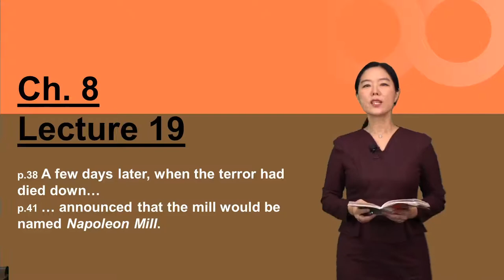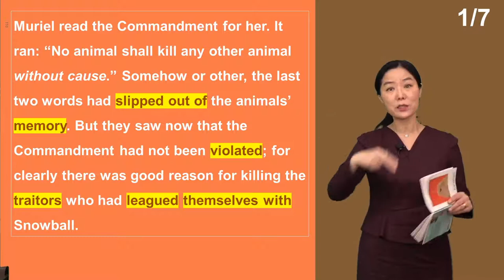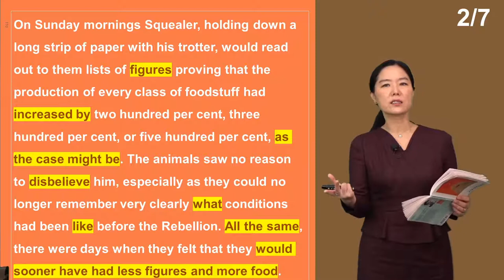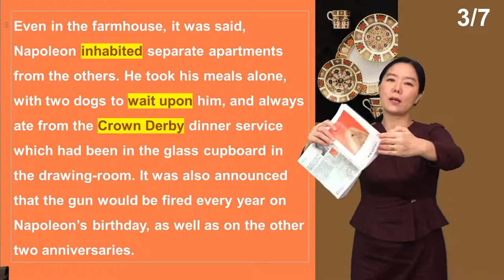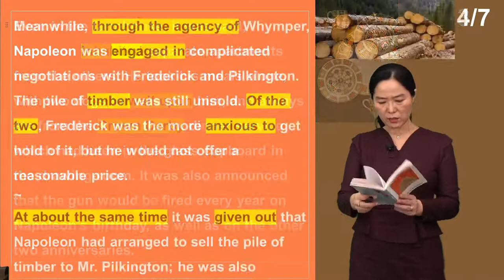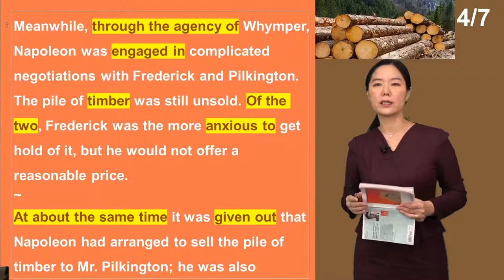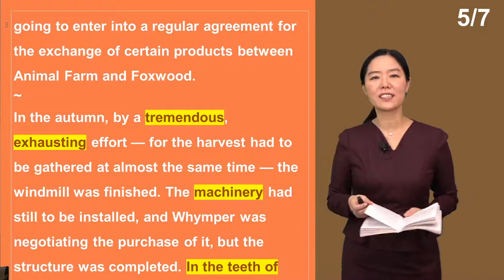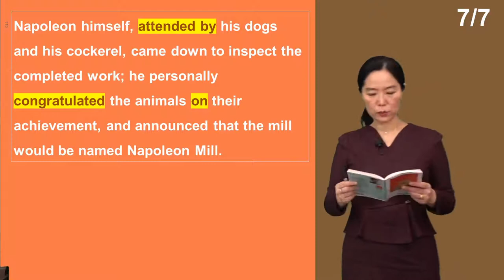조지오웰의 동물농장 19강_Animal Farm Chapter 8_강수정 교수/[영어로 읽는 고전]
[영어로 읽는 고전]조지오웰의 동물농장 19강_Animal Farm Chapter 8_강수정 교수